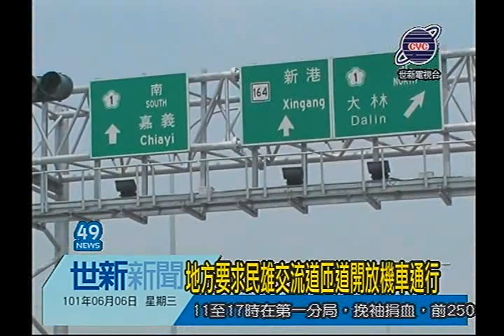世新新聞 地方要求民雄交流道匝道開放機車通行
地方要求民雄交流道匝道開放機車通行

隨著民雄交流道通車 並考量當地的車流量 所以特別規劃機車族專屬的外環道 不過不少民眾認為繞遠路對他們造成困擾，是紛紛找上議員陳情；縣議員黃嘉寬表示 大林和嘉義交流道都開放機車族直走通行 對此民雄交流道應該可以參考比照 不過還是當地的交通狀況做出最好的政策決定